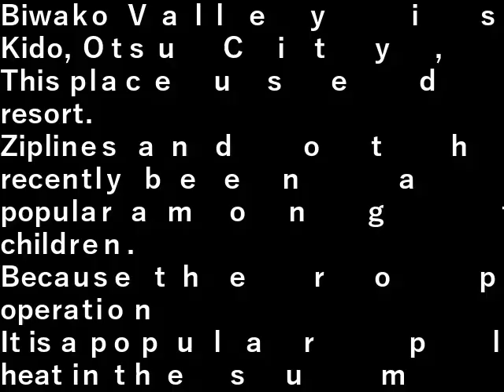琵琶湖バレイ(2023.8.27) Biwako Valley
琵琶湖バレイは滋賀県大津市木戸1547番地1にある。
ここは昔はスキ－場だけでした。

最近ジップラインなどが追加され子供連れに人気。
ロ－プウエイ・リフトがそのまま運営されているから
夏場は避暑に人気がある。

Biwako Valley is located at 1547-1 Kido, Otsu City, Shiga Prefecture.
This place used to be just a ski resort.

Ziplines and other features have recently been added, making it popular among families with children.
Because the ropeway lift is still in operation
It is a popular place to escape the heat in the summer.

設備屋の適当田舎暮らし